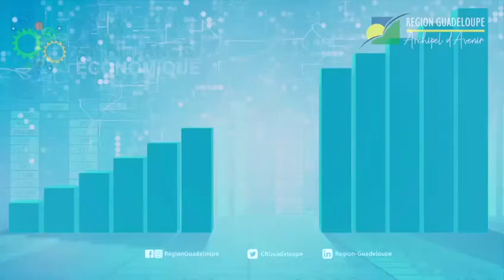PROJET DE PLAN DE RELANCE ECONOMIQUE| Un projet collectif co-construit avec tous les Guadeloupéens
La population est au cœur du processus de Projet de plan de relance. Cette relance passe par la conquête de notre souveraineté économique et notre projet se fonde sur la dynamique où chacun de nous doit "jouer le jeu" et doit être entendu.
Les meilleurs experts de la Guadeloupe sont les Guadeloupéens eux-mêmes.
Le Projet de plan de relance économique présenté fin juillet a été l'occasion de donner la parole aux différents acteurs.
Ces vidéos s'inscrivent dans le cadre du processus de consultation engagé par la Collectivité pendant le mois d'août afin de connaître les attentes des différents secteurs.